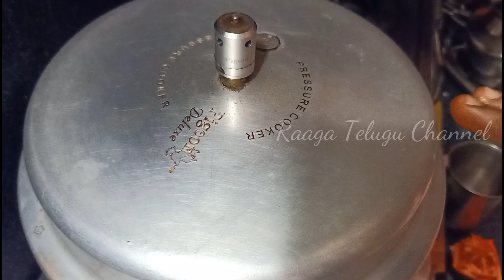Mushroom Biryani | మష్రూమ్ బిర్యానీ | Restaurant Style Mushroom Biryani | Biryani Recipe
In this video I prepared Tasty Mushroom Biryani Recipe..